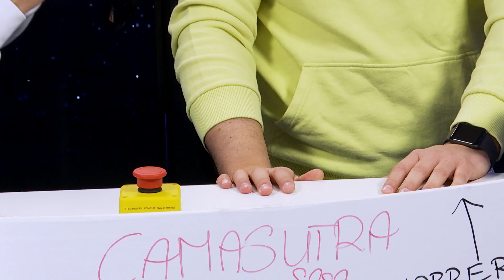Co Tam? KTOŚ NAM UKRADŁ DZWONEK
W najnowszym odcinku programu Co Tam świętujemy karnawał, zajmujemy się nowym sezonem Tańca z Gwiazdami i szukamy złodzieja dzwonka. Zapraszamy, Konrad Piwowarski i Norbert Bieńkowski

..::SPRAWDŹ::..